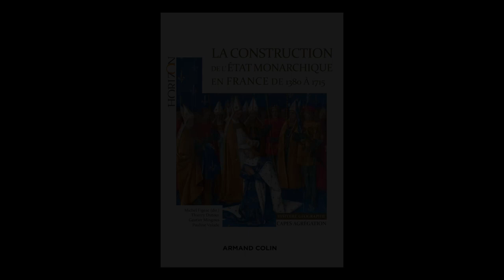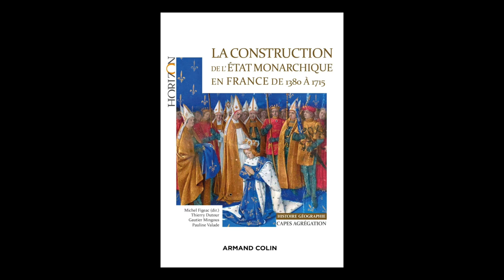Michel Figeac - La construction de l'Etat monarchique en France de 1380 à 1715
Michel Figeac vous présente son ouvrage "La construction de l'Etat monarchique en France de 1380 à 1715" aux éditions Armand Colin.